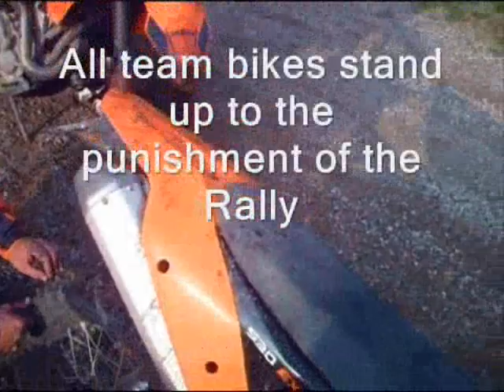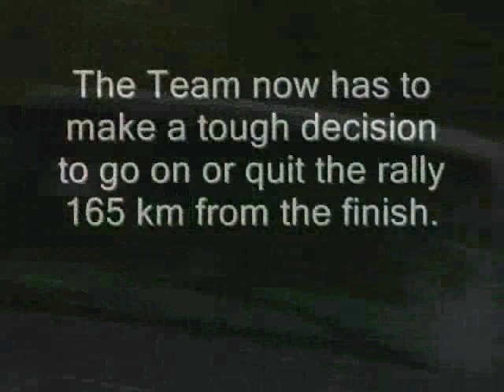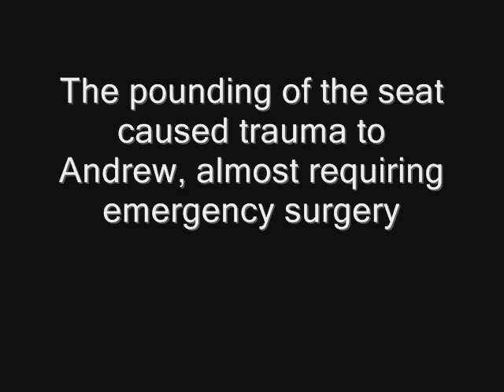P2D Paris - Dacre Rally 2008 Part 3 Team Dirtbags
Part 3 covers team dirtbags journey from the Kinmount checkpoint to the end of their Rally.  At the end it reveals the horrible injury that one of the teammates sustained who was rushed to the hospital the next day.

The dirtbags came back in 2010, but Andrew Crook never returned and was replaced by Phil Radis.  2012 Rally is just around the corner,,,